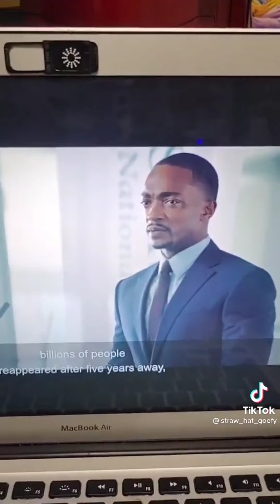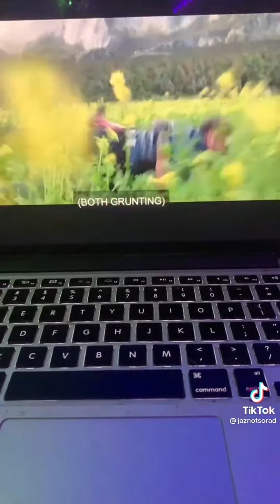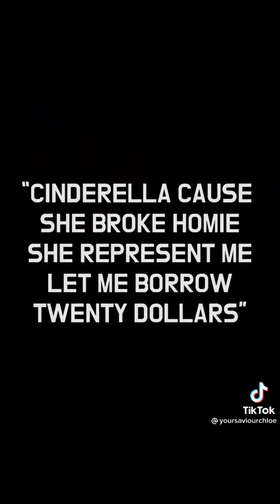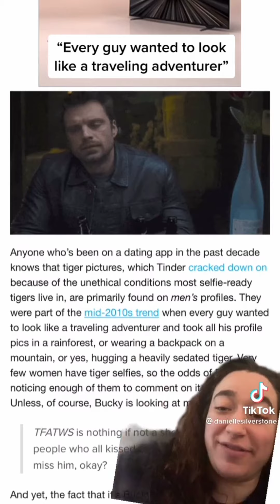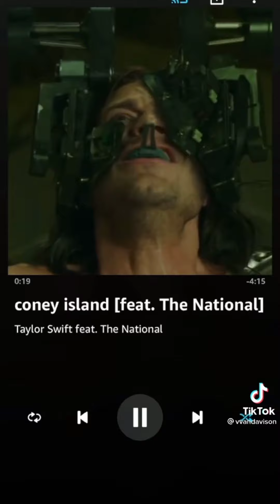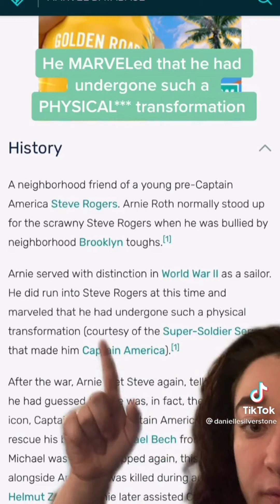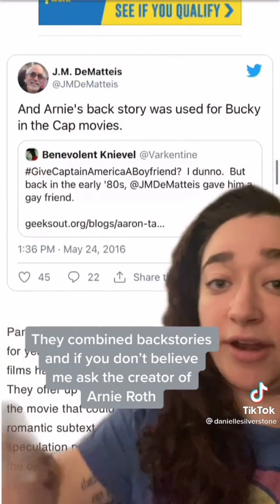Falcon and Winter Soldier TikToks to Watch as SamBucky Bicker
TW discussion of racism and flashing lights!

im still a stucky but sambucky be kinda cute tho